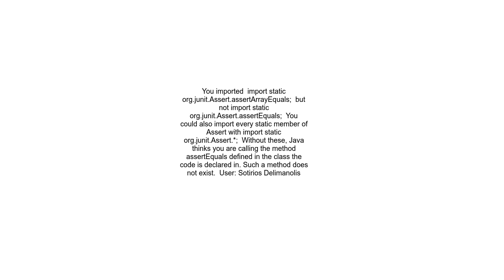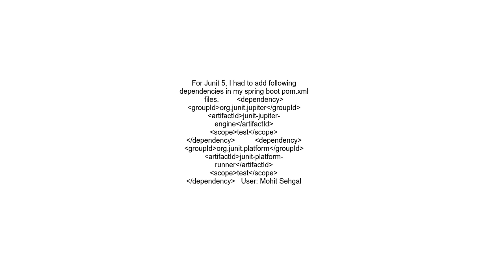The method assertEqualsString, String is undefined for the type TestJunit